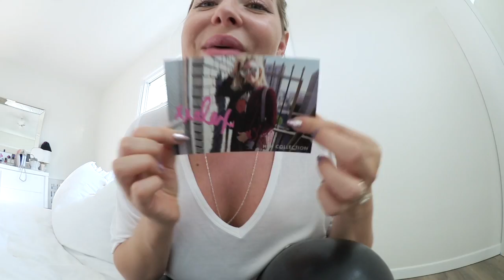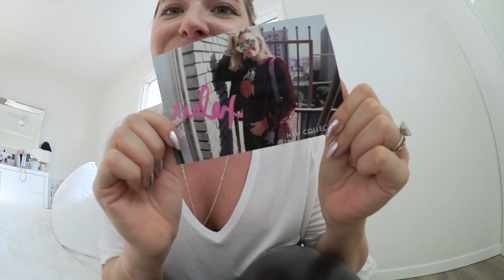FOREVER ALONE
HRH COLLECTION
USA